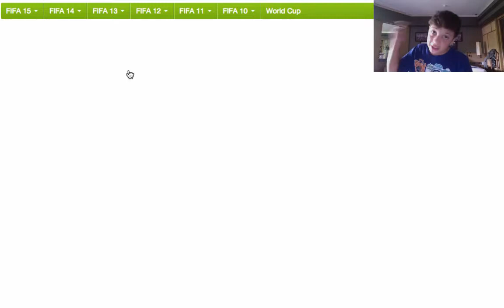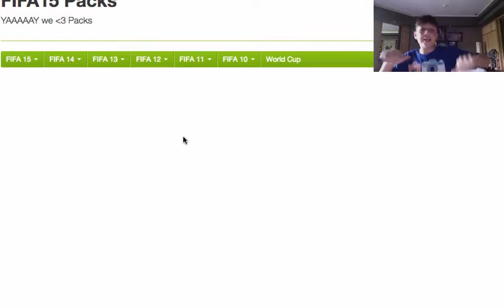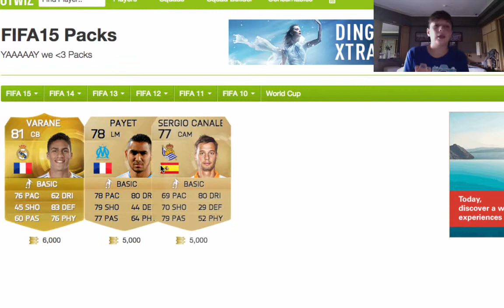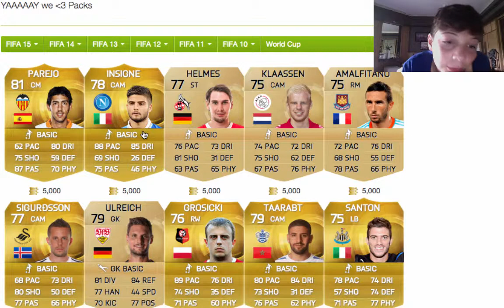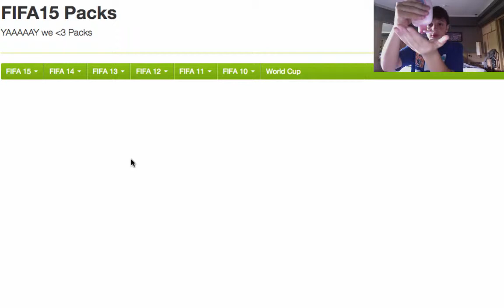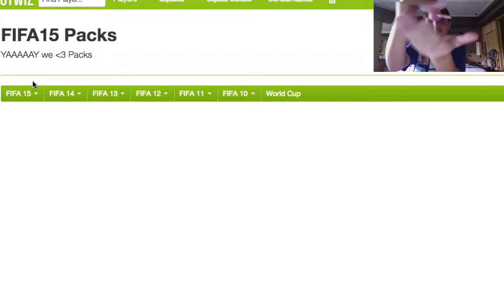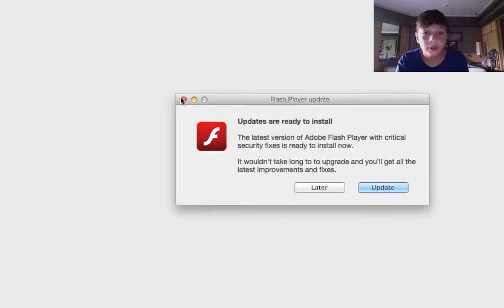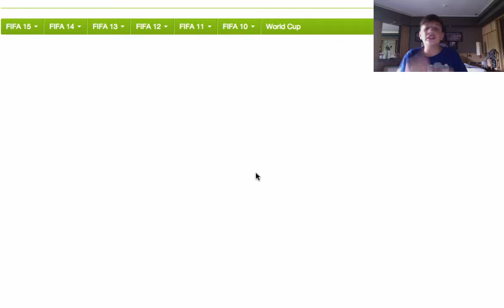FIFA 15 PACKS!!!!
3 likes for Johnson's baby lotion!

Hope you enjoyed this pack opening